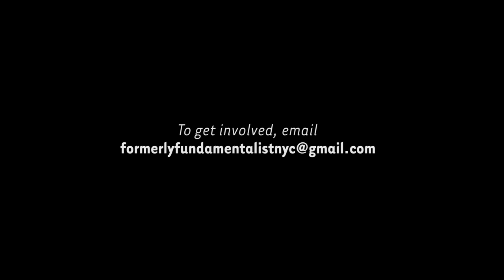Inside NYC's Social Club For The Formerly Devout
Leave Your Religion? Lose Your Family? NYC Has A Group For You.

Produced by Jessica Leibowitz and Emma Whitford